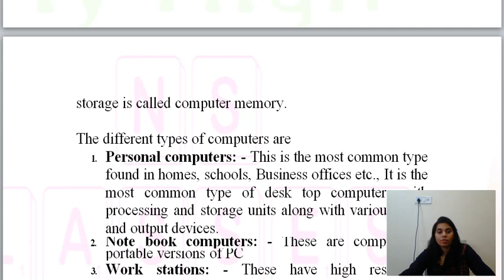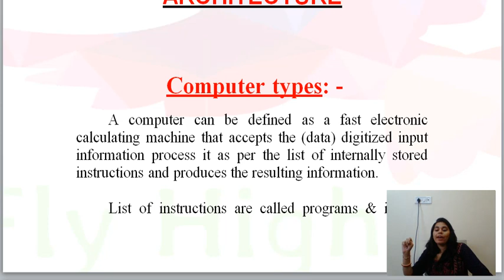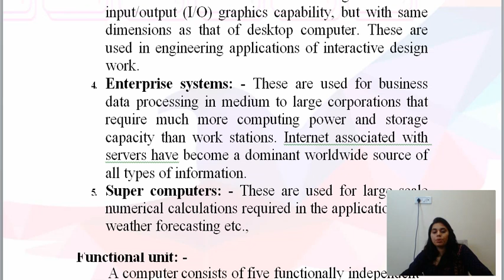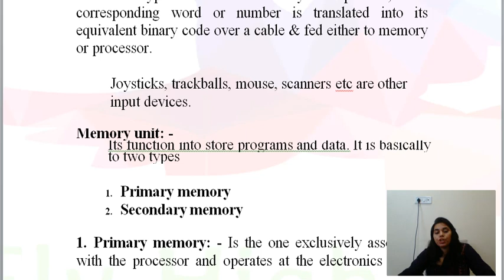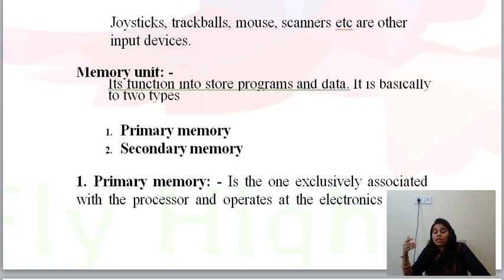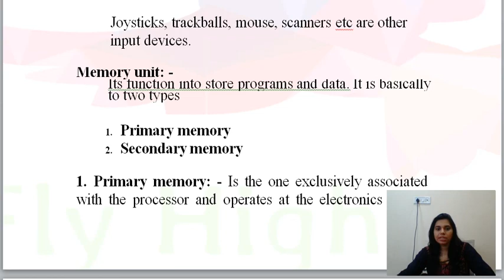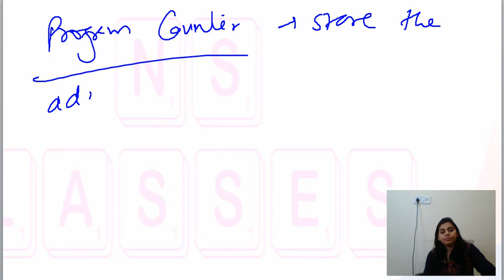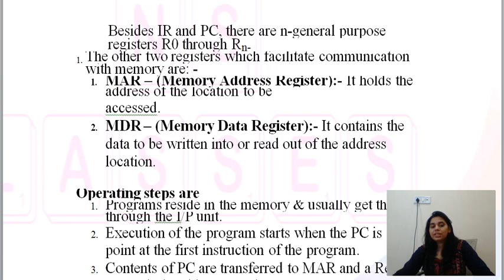Day1 - 40 days crash course for UP COMPUTER LECTURES EXAM 2021 ||NS CLASSES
up lecturer vacancy 2021 computer science
up lecture 2021 syllabus
 up lecture vacancy
up lecture vacancy 2021
up vacancy
up vacancy 2021
up lecture notification

Exam Pattern
ministry of tribal affairs syllabus 2021
eklavya model residential school tgt & pgt syllabus 2021
minister of tribal affairs tgt syllabus 2021
ministry of tribal affairs pgt syllabus 2021
emrs recruitment 2021 syllabus
emrs vacancy
emrs vacancy 2021
eklavya vacancy
eklavya vacancy 2021
eklavya notification
eklavya teacher recruitment 2021
eklavya teacher vacancy
eklavya model residential school teacher vacancies
tribal vacancy 2021
eklavya model residential school vacancy 2021
एकलव्य मॉडल रेजिडेंशियल स्कूल
एकलव्य मॉडल स्कूल

Tribal Affairs EMRS TGT PGT Online Form 2021 Kaise Bhare

KVS EXAM
COMPUTER SCIENCE